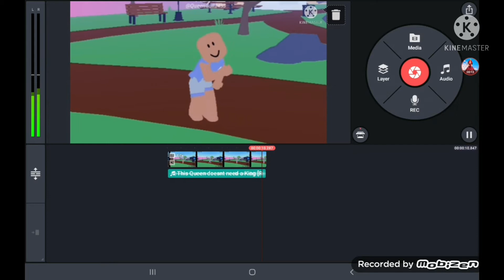Sit Still Look Pretty||Roblox Edit||Khafsa Khan